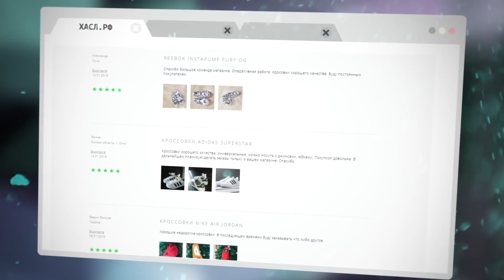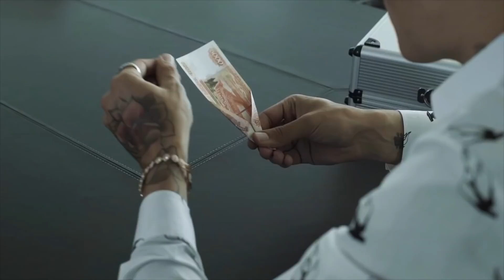МОРГЕНШТЕРН НЕ ВЕРНЁТСЯ В СТРАНУ И ВОТ ПОЧЕМУ (KAIF ЗАКРЫЛИ, СХОДСТВО С KIZARU, КТО ЗА ЭТИМ СТОИТ)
В этом видео мы расскажем вам про Morgenshtern и его срочный выезд из страны.